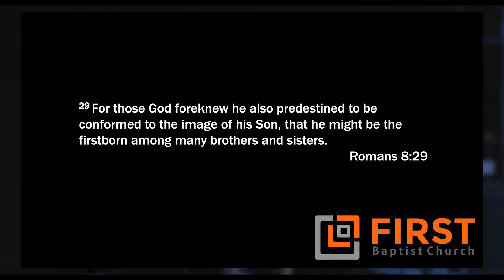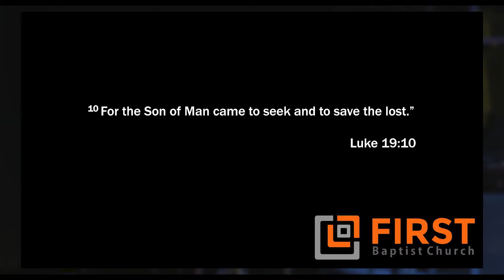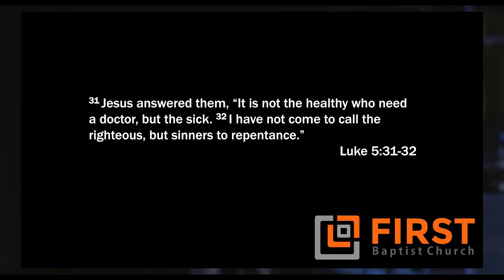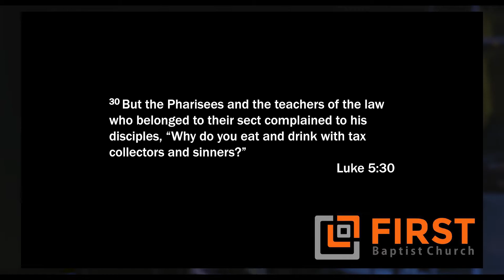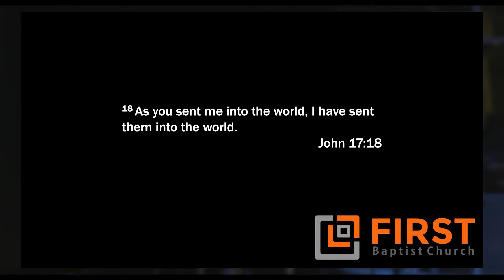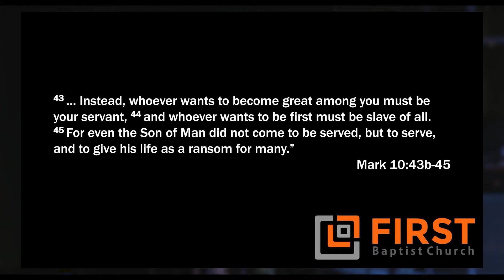Becoming Like Christ: Mission/Suffering